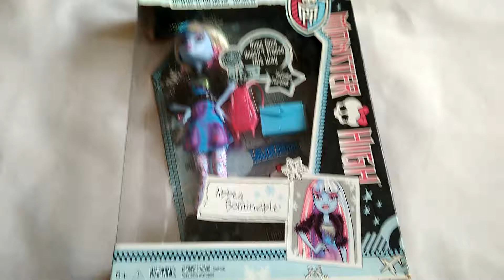Abbey Bominable Picture Day кукла Monster High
1 Хотите купить? Заходите в мой интернет магазин